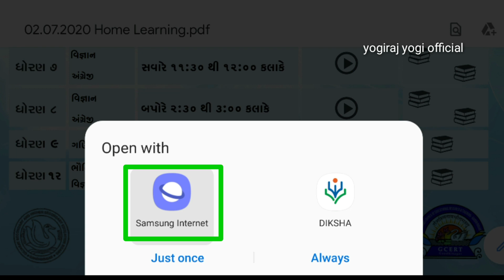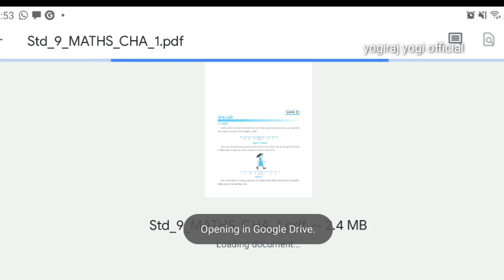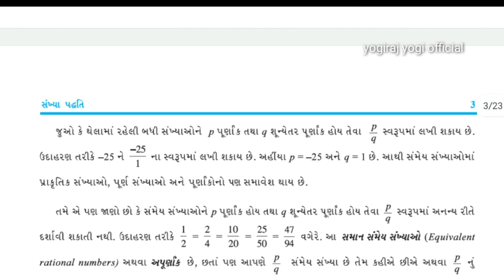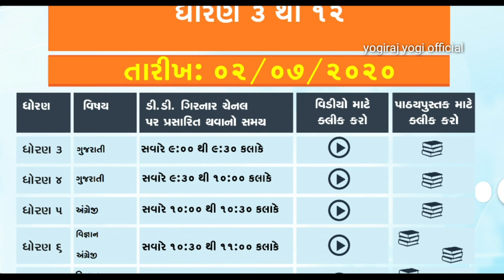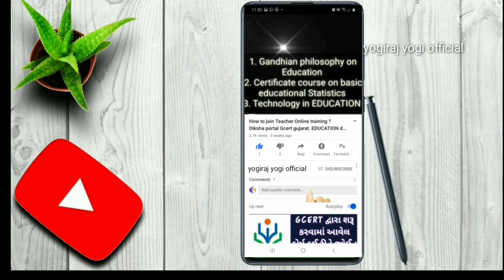home learnong 02-07-20 DD girnar live std. 3 to 12 lesson video. ડીડી ગિરનાર ધોરણ 3 થી 12 પાઠવિડીયો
તા.૦૨/૦૭/૨૦૨૦
"હોમ લર્નિંગ" ના વિડીયો નિહાળવા આપેલ pdf માં વિડિયો માટેની link લિન્ક પર ક્લિક કરવાથી વિડિયો નિહાળી શકાશે. પુસ્તકની લીંક પર ક્લિક કરવાથી જે તે વિષયના પ્રકરણ ડાઉનલોડ કરી શકાશે.

Pdf photo download link

દૂરદર્શન ડીડી ગીરનાર ચેનલ ઉપર દેખાડવામા આવશે. તે તમામ વિડીયો ફોટા ઉપર ટચ કરો અને વિડીયો જોઈ શકો છો. Anytime Std. 3 to 12 maths, hindi, gujarati, English, science, social science, painting, G.k. all subject Lessons video 👇 link direct

Home learning july Time-Table 01 july to 31 july 2020

Time table gujarati pdf link Download

*હોમ લર્નિંગ.

📺 તારીખ 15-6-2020 થી હોમ લર્નિંગ કાર્યક્રમ શરૂ થશે.

 📺 હોમ લર્નિંગથી વિદ્યાર્થીઓ ઘરેથી શિક્ષણ મેળવી,ઘરના ઘરના સભ્યોની મદદથી શિક્ષણ મેળવી શકે તેવી વ્યવસ્થા કરેલ છે,  પ્રસારણ ડીડી ગિરનાર મારફતે અને વંદે ગુજરાત ની ચેનલ પરથી થઇ શકશે અને જીઓટીવી પરથી પણ થઈ શકશે. જેનો સમય છે સવારે ૯:૦૦ થી ૧૨:૩૦ છે.
 એનસીઇઆરટી મુજબ કરવું. દીક્ષા અને youtube પરથી મટીરીયલ કયા દિવસે શું

DD-Girnar is the Gujarati language channel of India's national broadcaster, Doordarshan. It is broadcast out of studios at Doordarshan Kendra (Center) in Ahmedabad in Gujarat State.
Doordarshan GirnarLaunched2003 (as Doordarshan Kendra Ahmedabad)NetworkDD (Doordarshan)Owned byPrasar Bharati (Govt. of India)SloganAapni Sanskruti Aapni Odhakh (2003-present)

Doordarshan Kendra ફોટા ઉપર ટચ કરો અને વિડીયો જોઈ શકો છો તેમજ ડાઉનલોડ કરી શકાશે. પા.પુસ્તક પણ જોઈ શકાશે અને ડાઉનલોડ કરી શકો છો.

Home learning with Google class
Home learning skills
Home learning for 2 year olds
Home learning support
Durdarshan tv live
Gtpl tv live airtel tv bisag vande gujarat den tv વંદે ગુજરાત ટીવી ધોરણ 3 થી 12 તમામ વિષયના એકમ પાઠ નિદર્શન વિડીયો. ગિરનાર દૂરદર્શન ચેનલ ઉપરનું પ્રસારણ લાઈવ જોઈ શકો છો. ઘરેથી શીખીએ  પ્રવૃત્તિઓ ગુજરાત સરકાર તરફથી આયોજીત ઘરેથી શીખીએ ધોરણ 1 થી 8